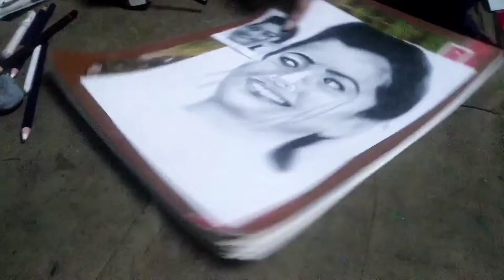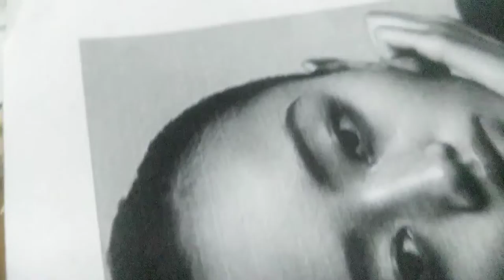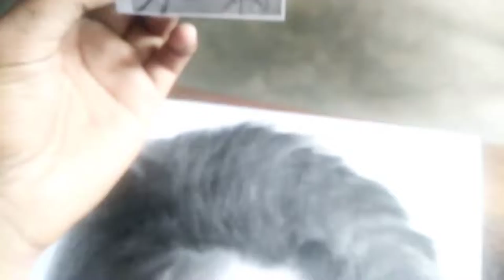2nd part CHITRANKAN 🖌️🎨 STUDENTS ART CLASS WORKS DRAWING movie actor actress portraits.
2nd part CHITRANKAN 🖌️🎨 STUDENTS ART CLASS WORKS DRAWING movie actor actress portraits.